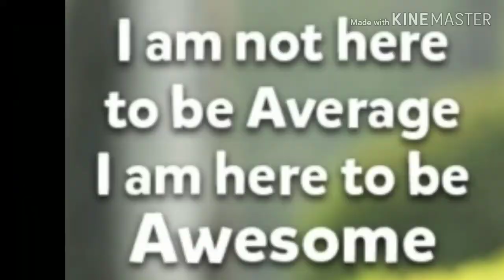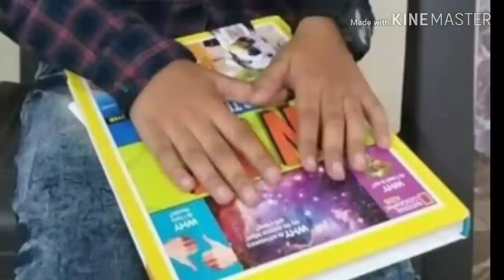Power of subconscious mind and get desired Result after Activation of Right Brain.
We can achieve anything by activating our Right Brain. Right Brain has unbelievable power. Don't underestimate yourself.